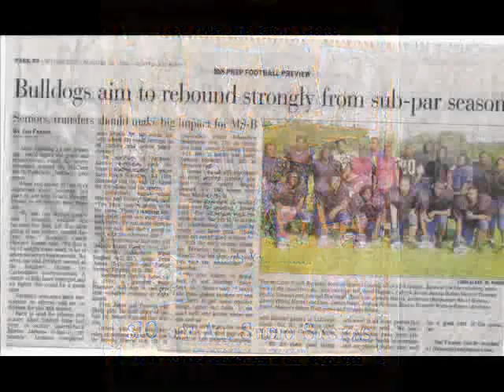High Life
1st Semester